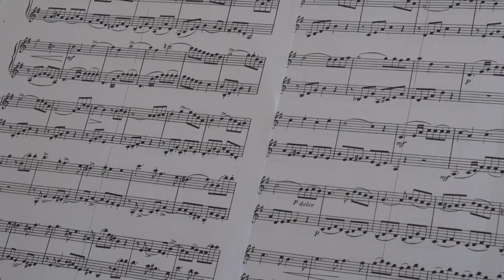Ada Eszter, klarinétművész - Dombóvár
Dombóváron Gulyás Gergely miniszterrel közösen adta át Pintér Szilárd polgármester a 2021 évi elismeréseket. A vírushelyzet miatt második alkalommal egy későbbi időpontban került sor Dombóvár várossá avatásának évfordulóján a városi gálára, ahol Tóth Ada Eszter, klarinétművész, zenetanár megkapta Dombóvár Város Elismerő Díszjelvényét. Ada 15 éve munkálkodik a pályán, ahol a gyermekek zenei útját egyengeti.